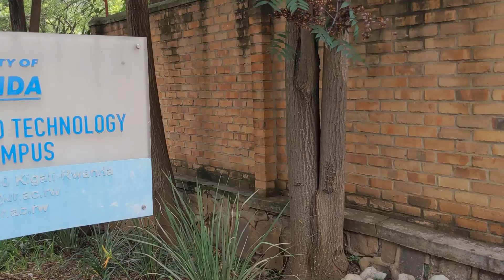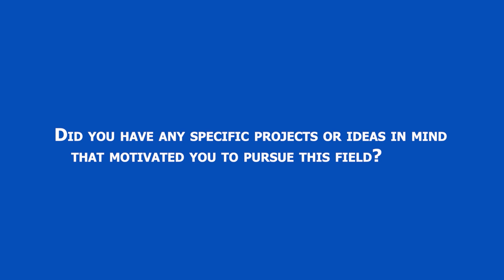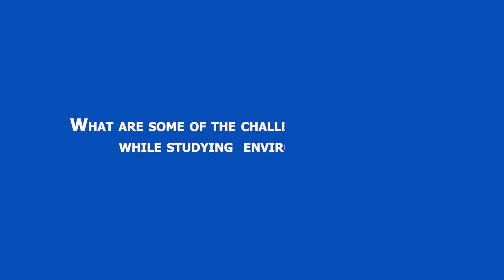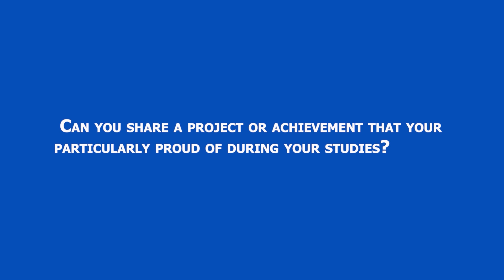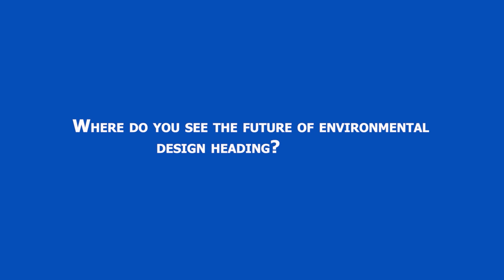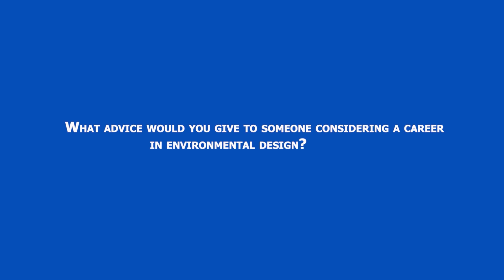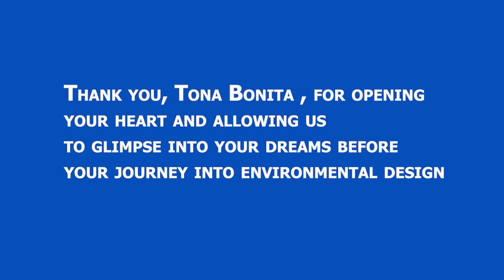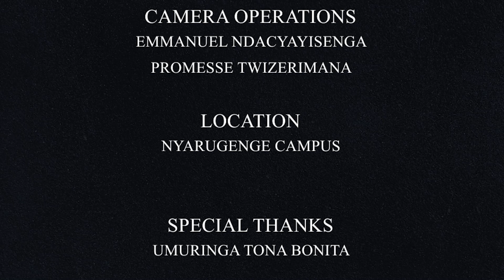the future designer's